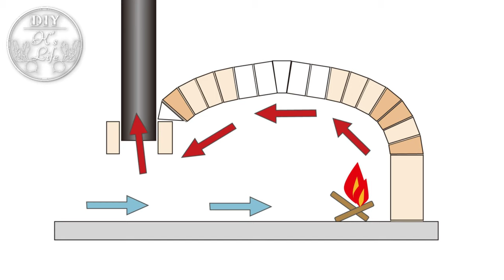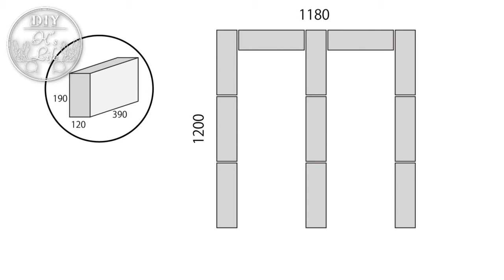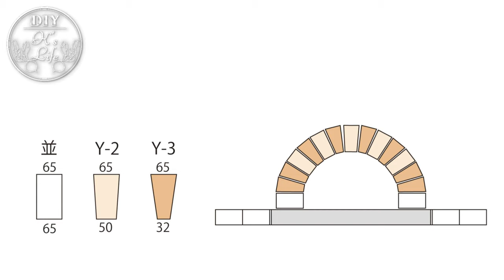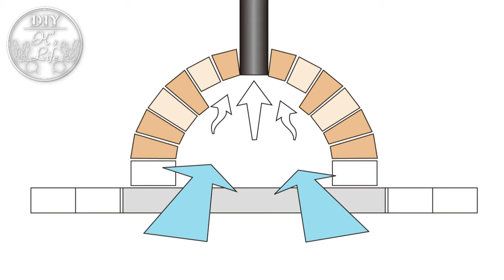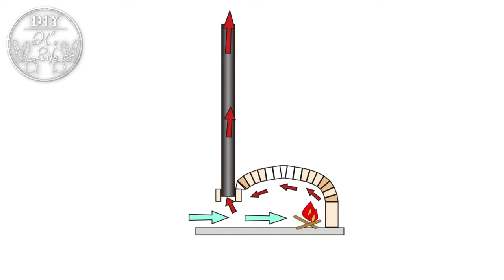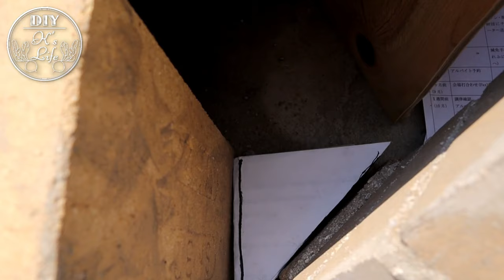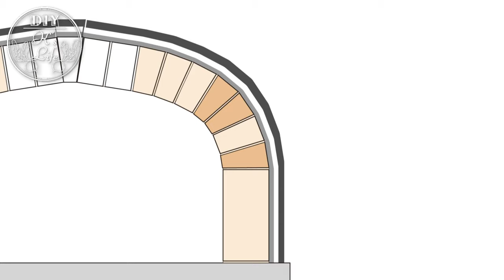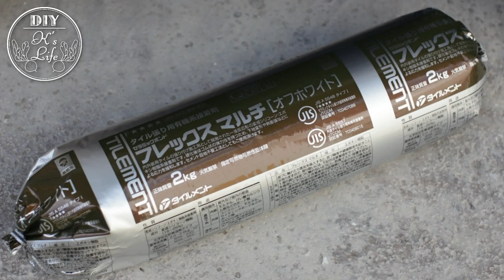【設計図公開】独学でドーム型ピザ窯を１からDIY！〜解説版〜 ドームの組み方【ピザ窯記録＃3】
00:29 なぜドーム型なのか？
01:28 設計図
01:39 窯の内径と高さの比率
01:55 基礎
03:33 窯の入り口のアーチ
04:52 木枠作り
05:54 煙突の工夫
07:48 ドームの組み方
11:18 断熱材
12:56 化粧仕上げ

ーーーーーー　設計図　ーーーーーー

A4サイズでプリントしてお使い下さい。
10分の1の実寸サイズです。

独学でドーム型ピザ窯を１からDIY！〜ダイジェスト版〜　屋根付き　クラッシュタイル仕上げ【ピザ窯記録＃2】

8年使用したピザ窯を解体。今までありがとう！【ピザ窯記録＃1】

ーーーーーー　参考図書　ーーーーーーー

ピザ窯作るならこの３冊は必読！！我が家はこれを読んで勉強しました。

⭐️ドゥーパ！ピザ窯・パン窯の作り方（新版）  ¥2,750
→ピザ窯作りのバイブル的な教科書

⭐️失敗しない ピザ窯作りの基本  ¥1,540

→理想的な窯の条件がイラスト付きでとても分かりやすい

⭐️ピッツァ・ナポレターナS.T.G.: 職人の技術と知識/ピッツェリアの料理  ¥3,520
→マニア向け。本場イタリアで修行された牧島さん著
　ナポリピザの生地の作り方から焼き方までかなり細かく書いています。DVD付き。

ーーーーーー　材料　ーーーーーーー

実際に使った数量等、詳しく見たい方はこちら

耐火レンガ 並

耐火レンガ Y-2

耐火セメント　アサヒキャスター25kg

普通セメント　10kg

ディスクグラインダー　BOSCH

ダイヤモンドカッター

レンガタガネ

断熱材　セラミックファイバー

タイル接着剤　フレックスマルチ

煙突  φ120mm